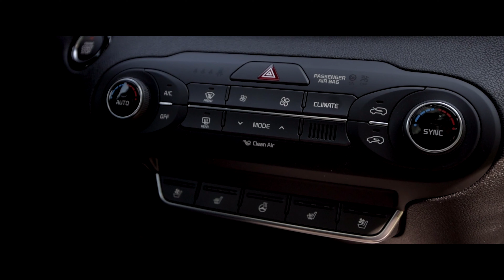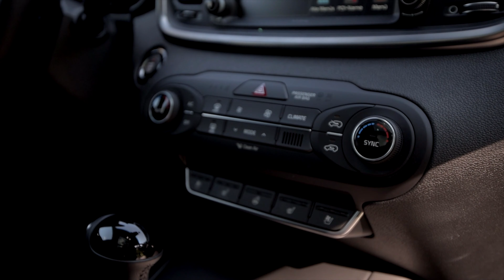Kia Sorento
Der Kia Sorento soll einen SUV darstellen, der zugleich außergewöhnlich aber auch brauchbar im Alltag ist. Wie gut sich der neue Kia jedoch wirklich schlägt, seht ihr im Video!